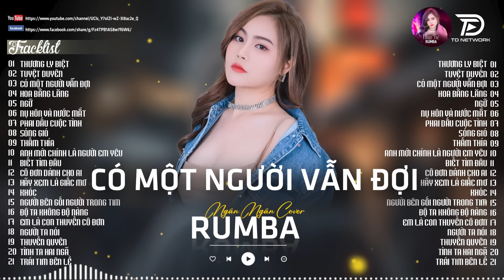CÓ MỘT NGƯỜI VẪN ĐỢI, THƯƠNG LY BIỆT - ALBUM RUMBA XUẤT SẮC NHẤT 2024 - NGÂN NGÂN COVER CỰC HÓT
/ tdnetworkmusic

Rumba Nhạc Trẻ là kênh chọn lọc những ca khúc nhạc trẻ mới nhất,hay nhất và được yêu thích nhất hiện tại.Kênh chuyên mix lại các ca khúc nhạc trẻ hot tik tok dưới dạng Ballad ,nhạc chill , buồn ,tâm trạng ...
Cảm ơn mọi người đã nghe nhạc ủng hộ Rumba Nhạc Trẻ!!!

● Ballad Thịnh Hành là một đối tác chiến lược của Công ty TNHH TD Network
©Rumba Nhạc Trẻ & TD Network
Tag video : con đường mưa , hoa bằng lăng , lại gần hôn em , một thuở yêu người , hoa nở không màu, buồn làm chi em ơi , thần thoại , TD ballad , ballad nhẹ nhàng , ballad tâm trạng , nhạc buồn , tiktok , youtube , Ballad Thịnh Hành, tâm trạng , nhạc hay , nhạc hot , bản nhạc được yêu thích , .